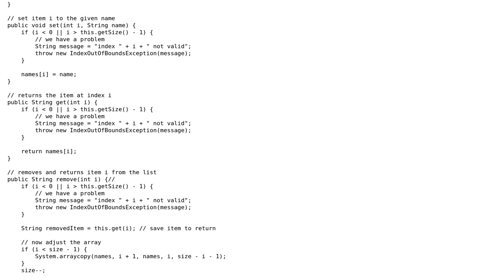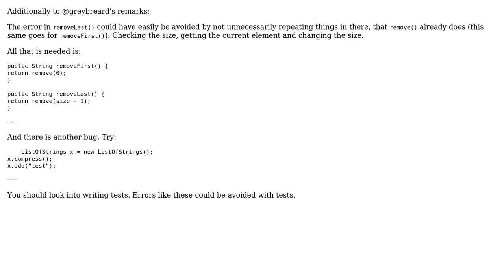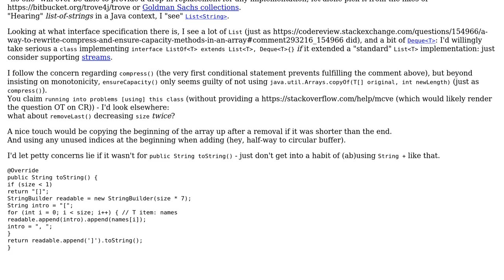a way to rewrite compress and ensure capacity methods in an array (2 Solutions!!)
a way to rewrite compress and ensure capacity methods in an array

With thanks & praise to God, and with thanks to the many people who have made this project possible! | Content (except music & images) licensed under CC BY-SA | Music | Images & others | With thanks to user RoToRa user john user greybeard user 200_success and the Stack Exchange Network Trademarks are property of their respective owners. You are responsible for your own actions.